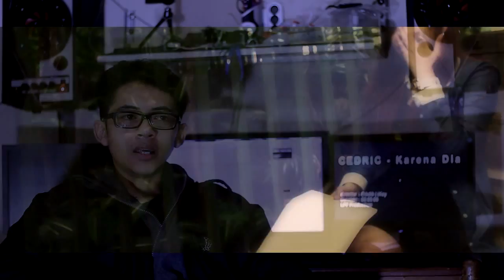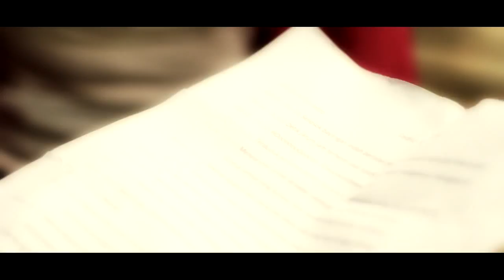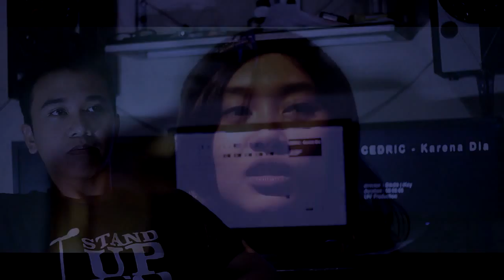Cedric - Karena Dia (Behind the Scene)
Dibalik layar proses pembuatan Video Klip Cedric yang berjudul Karena Dia.
Di Produksi oleh LPF Production